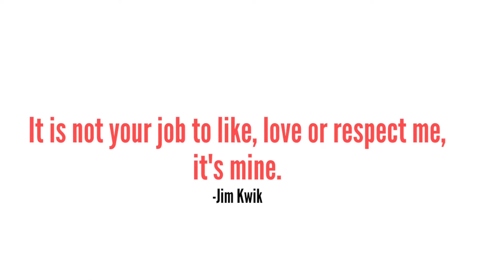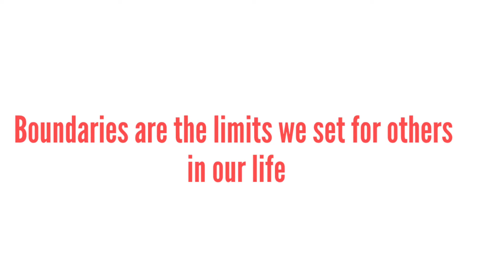How to: STOP PEOPLE PLEASING and Ultimately be HAPPIER 😇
People pleaser syndrome is real!
Most people spend their lives trying to please other people without much regard for their own happiness. In this inspirational video, I talk on HOW TO STOP PEOPLE PLEASING and BE HAPPY.
I talk about self love, setting boundaries, learning to say NO and communicating your boundaries. these steps will help you stop people pleasing and live a happier life.

I hope you benefit from this piece.

MORE ABOUT ME:
What do I study and where? I study Physiology at McGill University.
How old am I? I'll be 23 soon.
Where I'm I originally from? The Gambia
Where do I live now? Montreal, Canada.